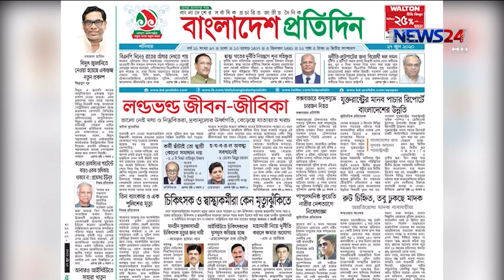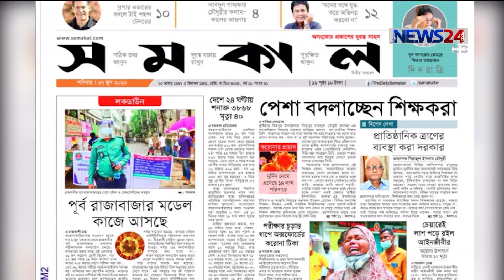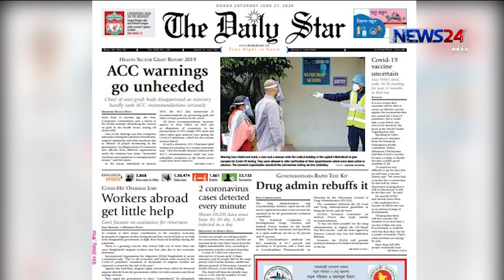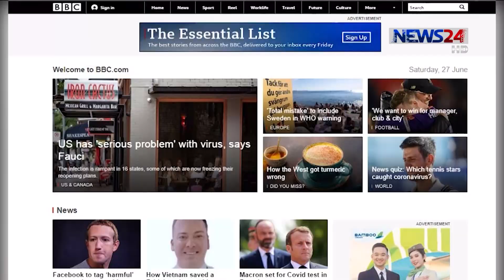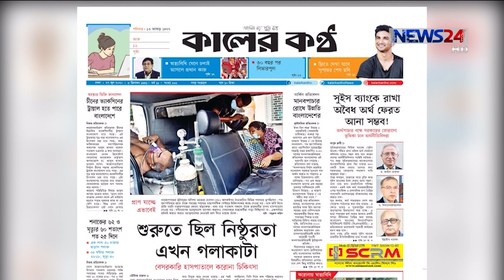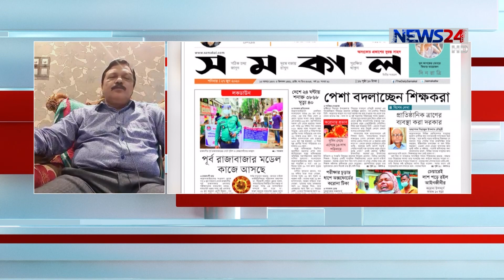Shokaler Bangladesh || সকালের বাংলাদেশ - 27th June, 2020 on NEWS24